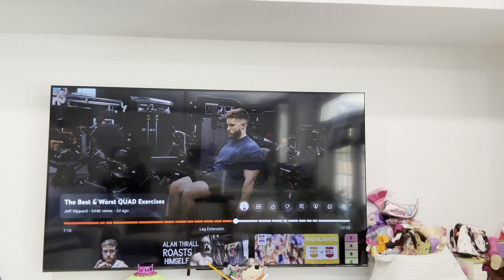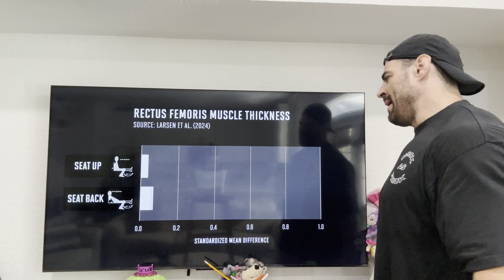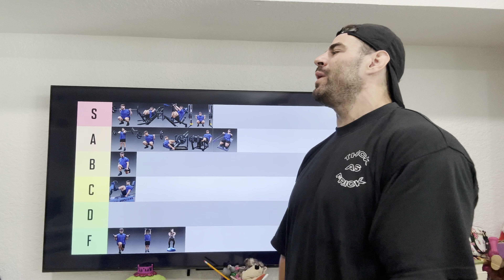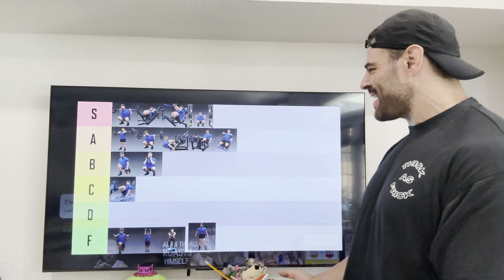I WILL ACCEPT HIS CHALLENGE and prove this exercise is not F- (PART 3 Jeff Nippard Quads rankings)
This is the longest video I’ve ever made, goodness gracious! I tried uploading it all in one a few days ago but my sticky technology isn’t up to snuff so I had to splice and dice it. Anyways, the theme of all this is it doesn’t matter what you do as long as you bring sone heart and soul to it. Therefore, should I embrace his F - ranking of the bosu ball squat and try to horse some serious steel and cause a tidal wave of quadriceps mutation?